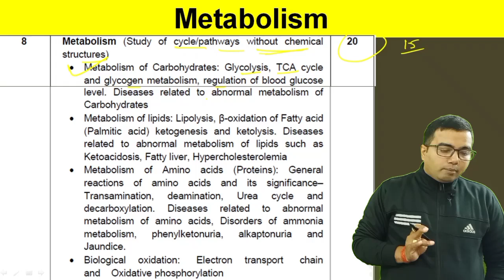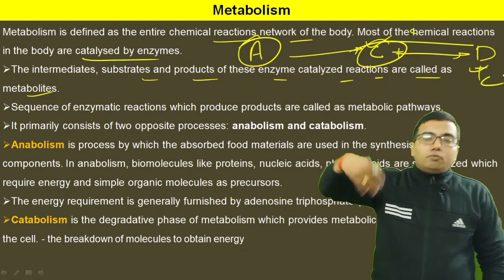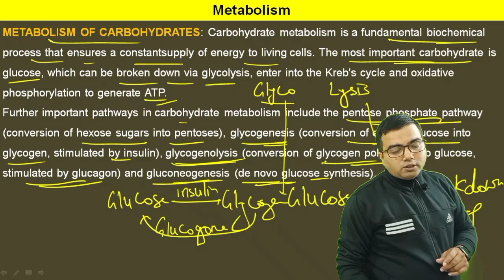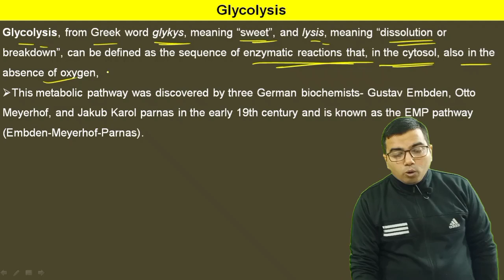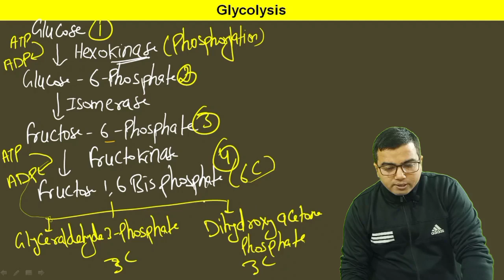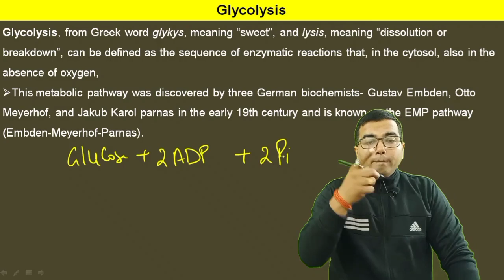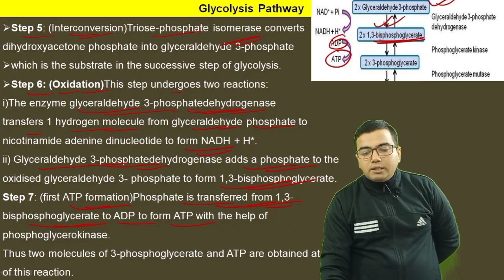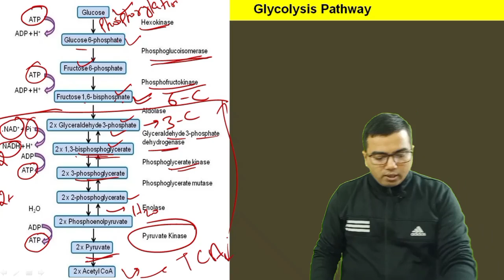Metabolism (Glycolysis) (L-1)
This Video is very helpful for D. Pharm and B.Pharm students this video content is very suitable for syllabys in very easy language.